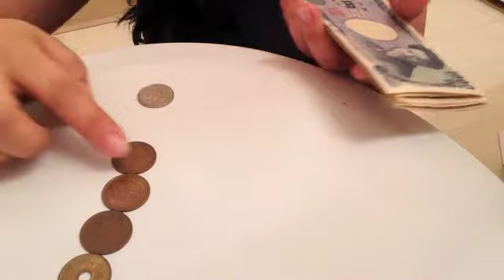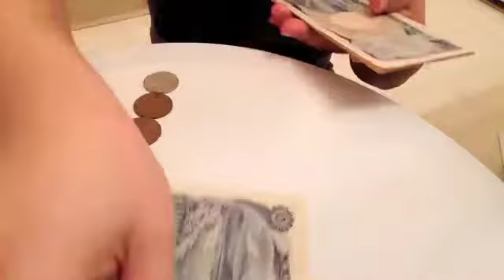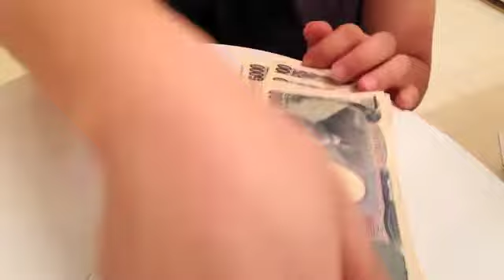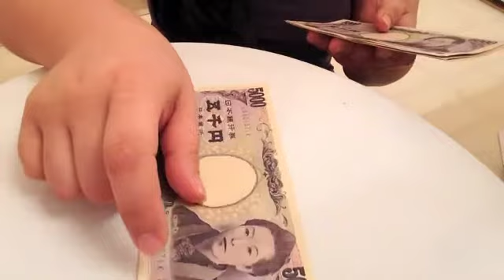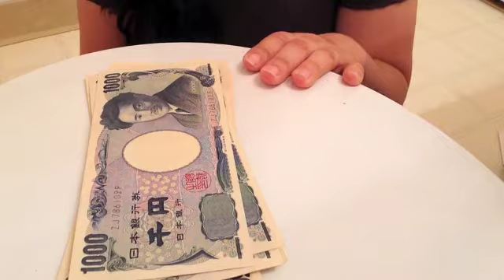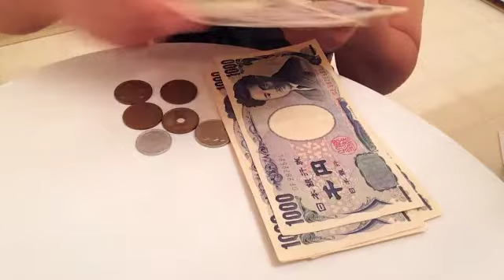ASMR WHISPER - JAPANESE YEN MONEY / ENGLISH - LEARN IN YOUR SLEEP :)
Listen to me speak Japanese and English about money and phrases.  Learn new vocabulary in your sleep!  :)

Follow me around Los Angeles in adventures in food, daily life, events, hobbies, ASMR, sports, and love.